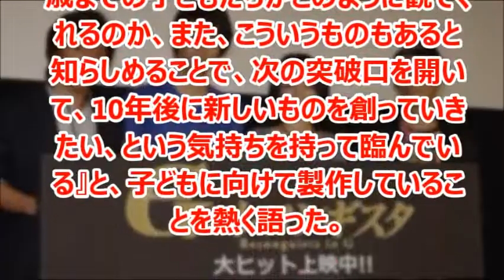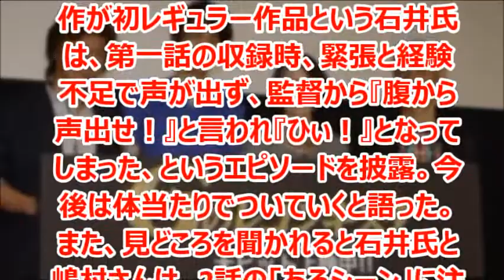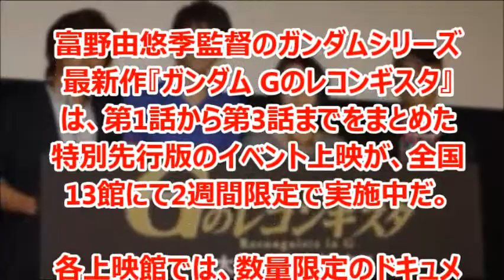「ガンダム Gのレコンギスタ」舞台挨拶、ついにイベント上映スタート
『ガンダム Gのレコンギスタ』のイベント上映が始まり、ベルリ・ゼナム役の石井マーク氏、アイーダ・スルガン役の嶋村 侑さん、ルイン・リー役の佐藤拓也氏、そして原作・脚本・総監督を務める富野由悠季監督が登壇した。
『ガンダム Gのレコンギスタ』（ガンダム ジーのレコンギスタ、 GUNDAM Reconguista in G）は、2014年（平成26年）10月よりMBSほか『アニメイズム』枠にて放送予定の日本のテレビアニメ。「ガンダムシリーズ」の一つに数えられるロボットアニメ作品。略称は『Gレコ』。

引用
2014年08月25日掲載「GUNDAM.INFO」より